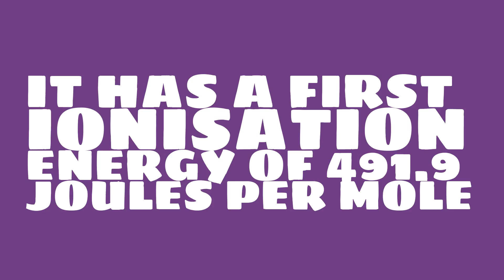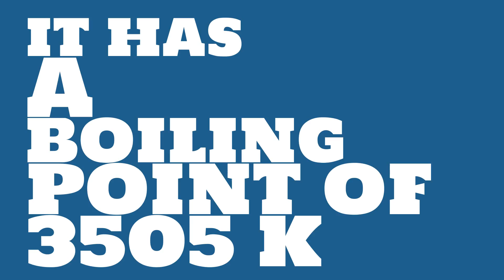What is the atomic radius of Plutonium?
Watch this video to learn everything you ever wanted to know about Plutonium.